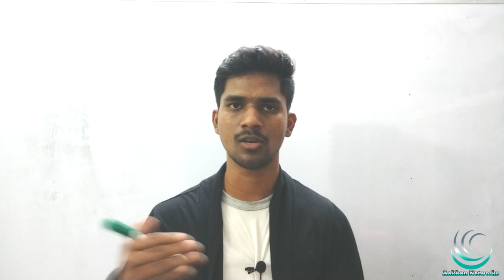TNPSC GROUP 4 MATHS TEST BATCH | APTITUDE & REASONING IN TAMIL | TNPSC, SSC, IBPS, RRB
1.15 topics Covered ( As Per Syllabus)

2.25 Questions / Test

3.8 Model Test (Full Portion Test)

4. Question Language - Tamil/English

5.Questions taken From

6. You can download your test question paper as PDF format

7. Certificate will be provided for getting 80% marks

8.Unlimited Test access